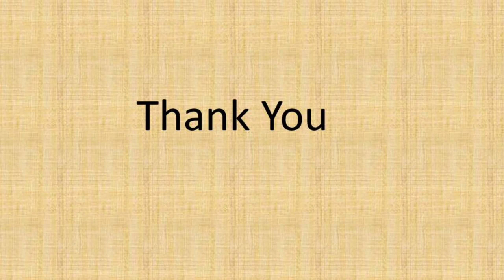SSLC Board Examination 2022-23 First Language English - Important Question, Learn English with Shiva